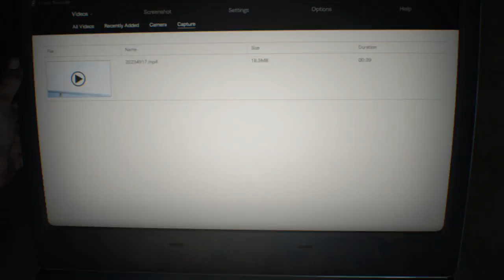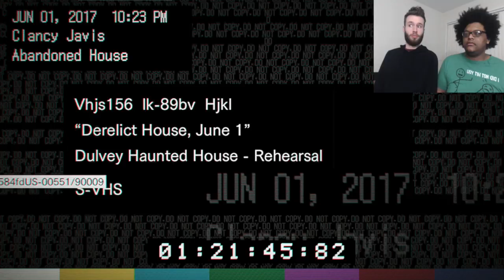HOLY F&^% WE'RE BACK IN THIS HOUSE |Resident Evil VII Biohazard Part 1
I hope you guys are ready, we've been waiting a long time for this bad boy to come out!